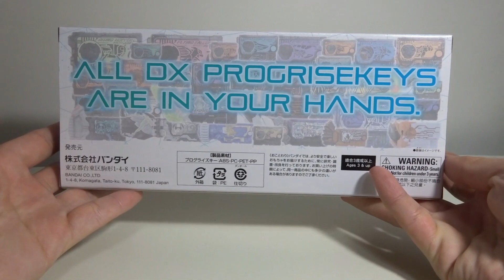【付録からDX仕様へ！】DXプログライズキーセット03のレビュー！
これで全てのプログライズキ―がDXで揃うことになりました！